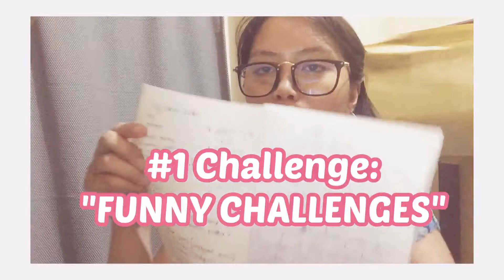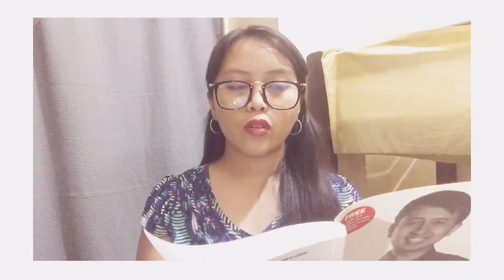40 BEST TOPIC IDEAS FOR YOUTUBERS/BEGINNERS *magandang ideas* 👍🏼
Please watch. ❤️